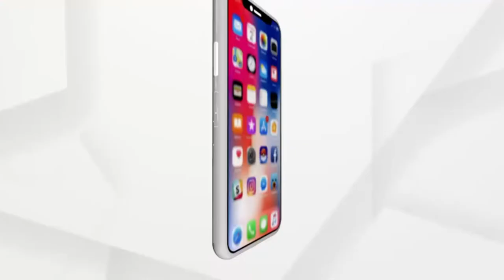ଆଜି ସରୁଛି ଓଡ଼ିଶାର ତୃତୀୟ ପର୍ଯ୍ୟାୟ ଲକଡାଉନ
ଆଜି ସରୁଛି ଓଡ଼ିଶାର ତୃତୀୟ ପର୍ଯ୍ୟାୟ ଲକଡାଉନ । ତେବେ କଣ ହେବ ଅନଲକ 4.0ର ଫର୍ମୁଲା? ତାକୁ ନେଇ ରାଜ୍ୟବାସୀଙ୍କ ଭିତରେ ଚର୍ଚ୍ଚା । ଓଡ଼ିଶାରେ ସଙ୍କ୍ରମଣ କମୁଥିବା ବେଳେ ମୃତ୍ୟୁ ସଂଖ୍ୟାରେ ଲାଗୁନି ରୋକ